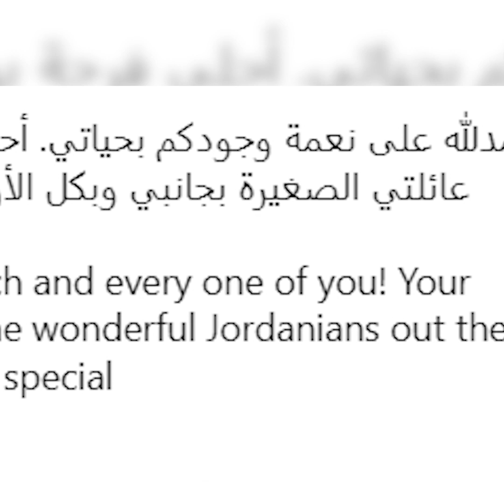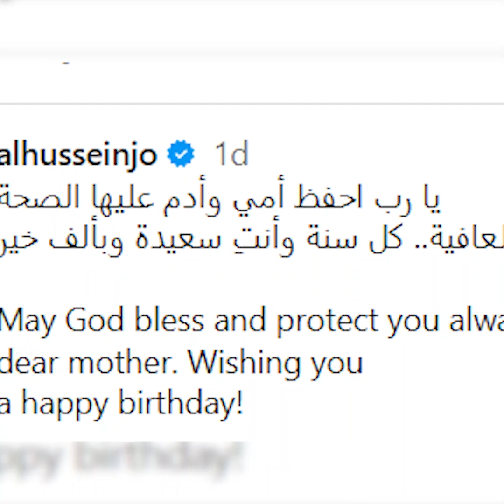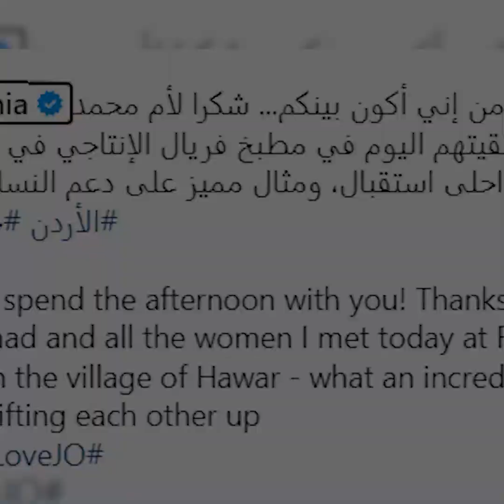الملكة رانيا تحتفل بعيد ميلادها مع الملك وولي العهد وأحمد سعد الراعي الرسمي لمفاجأة فريق عملها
الملكة رانيا تحتفل بعيد ميلادها مع الملك وولي العهد وزوجته وأحمد سعد الراعي الرسمي لمفاجأة فريق عملها وحفلة تالتة في أجواء ريفية